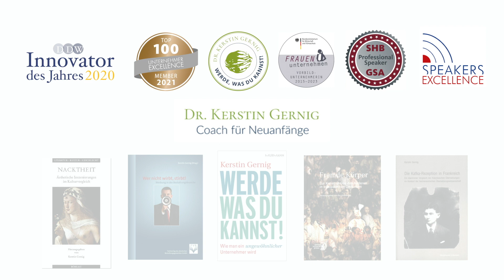Hermsdorfer 4 Jahreszeitengespräche I Modedesignerin Paulina Tsvetanova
WAS SIND DIE HERMSDORFER 4-JAHRESZEITENGESPRÄCHE?
Mein privater Salon in Berlin-Hermsdorf widmen sich an jedem Abend einem anderen Thema mit spannenden ImpulsgeberInnen zu interessanten Themen mit ebenso interessanten Gästen, die einen Bezug zum Thema haben. Hier ergeben sich großartige Vernetzungen inspirierender Menschen.

WIE LAUFEN DIE HERMSDORFER 4-JAHRESZEITENGESPRÄCHE AB?
Auf einen Impulsvortrag durch ungewöhnliche UnternehmerInnen folgt ein offenes Gespräch in lockerer Atmosphäre bei Fingerfood und Wein mit Abenteuerlustigen und Sinnsuchern, Zukunftsorientierten und Vergangenheitsbewussten, AutorInnen und KünstlerInnen - kurz: Menschen, die die Welt klug und kreativ (mit-)gestalten. Wir diskutieren über Themen, die uns und die Welt bewegen.

WILLST DU IMPULSGEBER/IN WERDEN?
Wenn du dich mit einem interessanten Thema einbringen möchtest, bist du herzlich eingeladen, Kontakt mit mir aufzunehmen. Ich moderiere durch die Abende. Schreibe mir einfach eine kurze Mail: Was machst du? Was bewegt dich im Leben? Was willst du im Leben noch bewegen? Zu welchem Herzensthema möchtest du einen Impulsvortrag einbringen?

WER WAREN BISHERIGE IMPULSGEBER/INNEN DER HERMSDORFER 4-JAHRESZEITENGESPRÄCHE?

WIE KANNST DU GAST WERDEN?